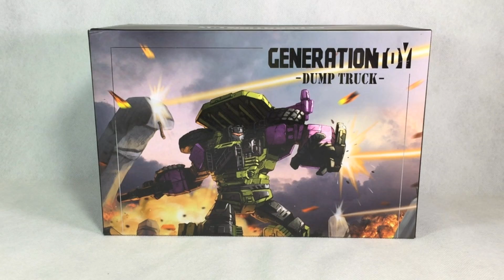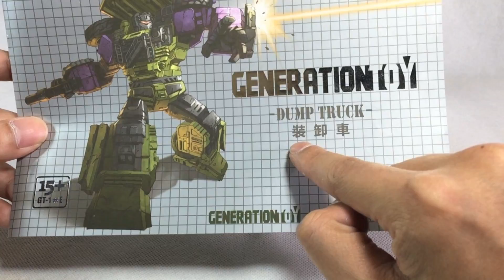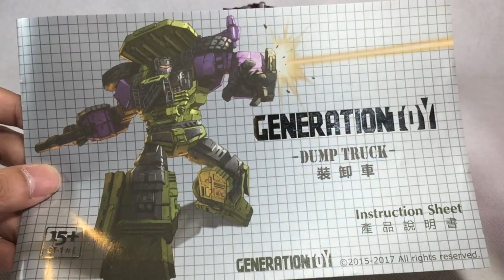KL變形金剛玩具分享54 第三方 GT 工程合體 大力神 裝卸車 Generation toy Dump Truck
人型的造型及比列非常正點，載具則是最弱的一個形態